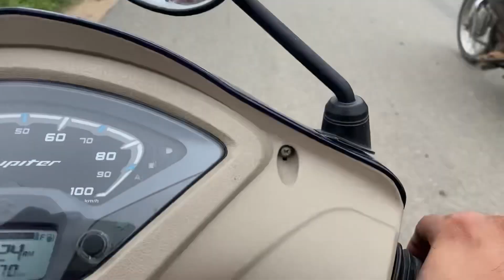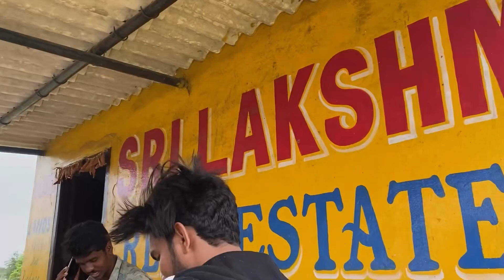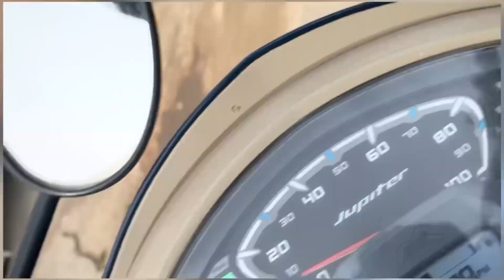Morning workout | Chalo bakre lane🐏 | Akhri bhagaya bakra 😂